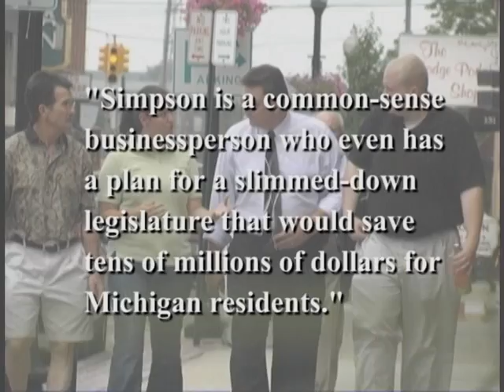2006 Campaign Video Excerpt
An excerpt from a 12 minute campaign video.